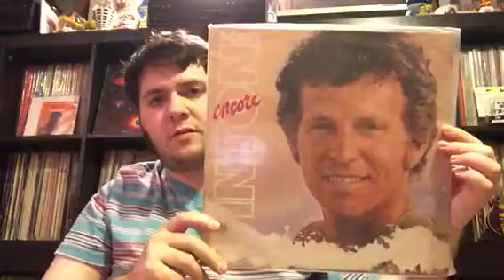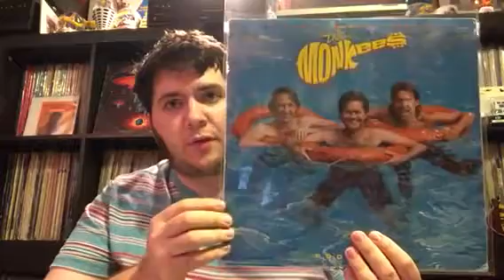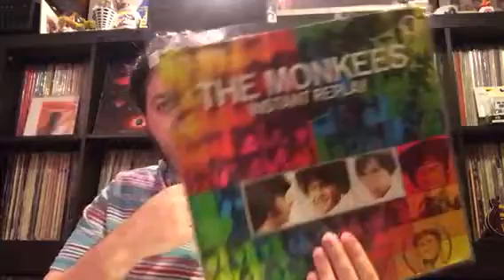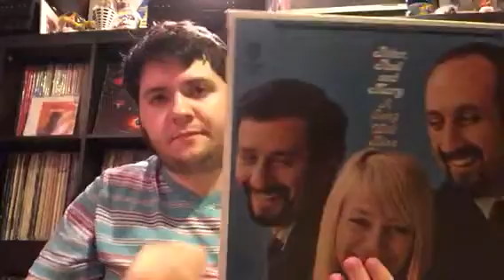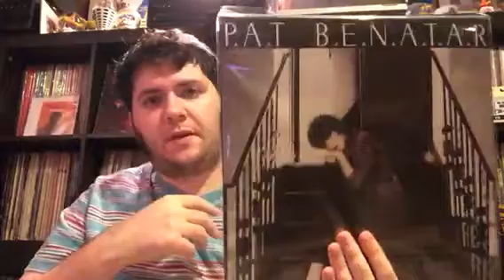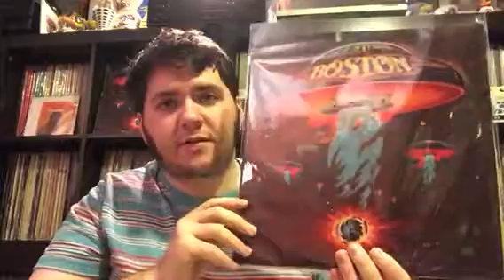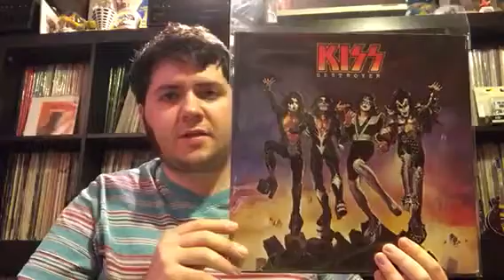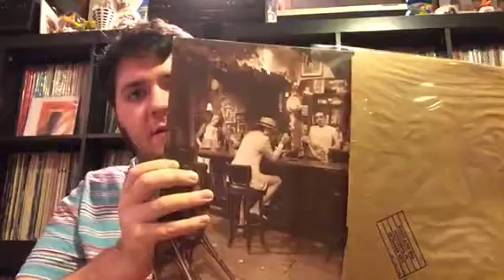Vinyl update 5/1/17 MEGA HAUL!!!